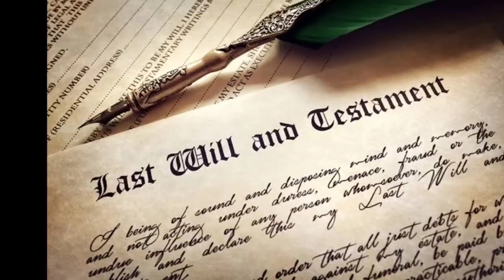Finally! nabuksan na ni Jia ang E-mail SA tulong ng mga Kaibigan | Love thy woman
Love Thy Woman August20,2020
LoveThyWomanteaser | August 20, 2020 | Teaser

Starring Eula Valdes Zsa Zsa Padilla Sunshine Cruz Ruffa Gutierrez Christopher de Leon Yam Concepcion Xian Lim Kim Chiu

13, July 2020,
19 June 2020
Love thy woman kim chiu
Love thy woman teaser
Love thy woman teleserye
Love thy woman